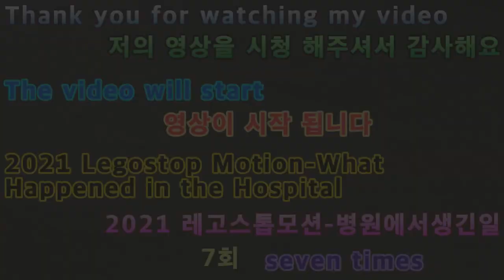2021 05 07 2021레고스톱모션 병원에서생긴일7회 2021 Legostop Motion Hospital 7 times a day.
안녕하세요구독자&시청자(골드님)들미시카에요반갑습니다저의채널에방문해주셔서고맙습니다이번영상은바로2021새해첫레고스톱모션병원에서생긴일7회입니다이번레고스톱모션애니병원에서생긴일은스릴러와범죄액션이합쳐진느낌으로만들어진오락애니에요나름재밌고하고싶어서열심히제작했던것같아요조금힘들긴했지만요이번스토리는저번에보여드린일상속이야기와는다르지만그래도재밌게제작한스토리에요일상속이야기는공포와스릴러가합쳐진느낌이었다면이번엔스릴러와범죄액션을합쳐진느낌이다보니무섭지는않지만조금밋밋하거나답답할수있지만그래도끝까지긴장놓지마시고지켜봐주시면좋겠어요그럼재밌고편하게시청해주세요고맙습니다저의영상이재미있으셨다면구독&좋아요&알림설정을하셔서새로운비디오를시청하세요저의또다른채널인카카오TV Misika(미시카)채널도많이방문해주시고시청해주세요저의랜선아빠이자한국아빠님을소개할께요현재이분은DadASMR(아빠ASMR)과다양한분야를하고계세요ASMR이란백색소음으로자율감각쾌락반응으로뇌를편안하게해주고심리적으로안정을주는소리에요예를들어물소리&바람소리가대표적이에요한국아빠님을검색하셔서영상을보시고재미있으시다면구독을눌러주시고알림설정도해주세요감사합니다네이버TV
Nice to meet you.Thank you for visiting my channel.This is the 7th episode of the first Lego Stop Motion Hospital in 2021.What happened at Legos Stop Motion Annie Hospital is an entertainment that feels like a combination of thriller and criminal action.I think I worked hard because I wanted to have fun.It was a little tough, though.This story is different from the one I showed you last time, but it's still a fun story. The story is a combination of horror and thriller, but it's a combination of crime and crime.It's not scary, but it can be a little bland or frustrating, but I hope you'll stay on your toes until the end.Then please enjoy the show and enjoyably.Thank you. If you enjoyed my video, please subscribe and like it.& Set notifications to watch new videosPlease visit my other channel, Kakao TV Misika and watch it.Let me introduce my online dad and Korean dad.He is currently working in a variety of areas with Dad ASMR.ASMR is a white noise that comforts the brain and psychologically stabilizes the brain by responding to autonomous sensory pleasure.For example, the sound of water and wind is typical.Search for your Korean dad, watch the video, and if it's fun, please subscribe and set the notification.Thank you.